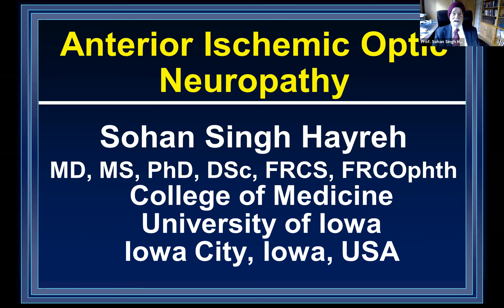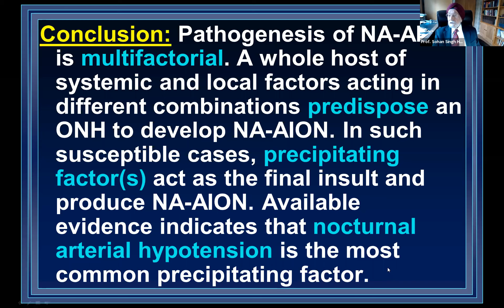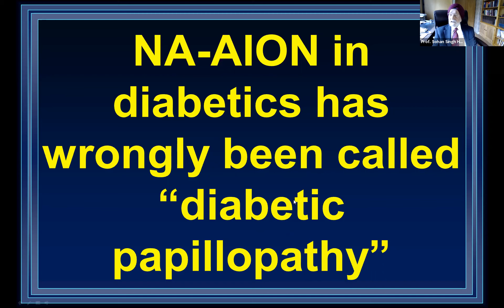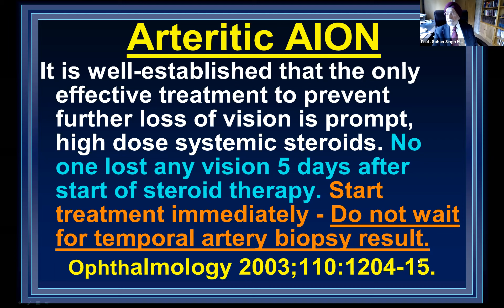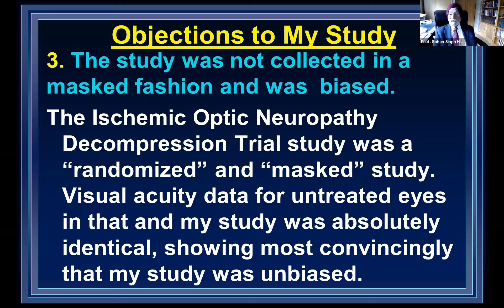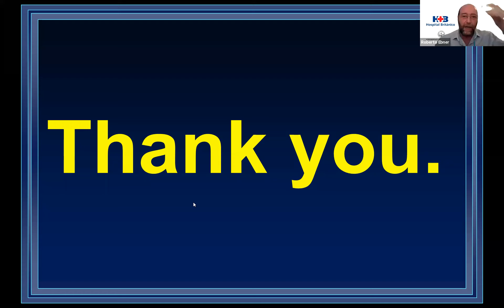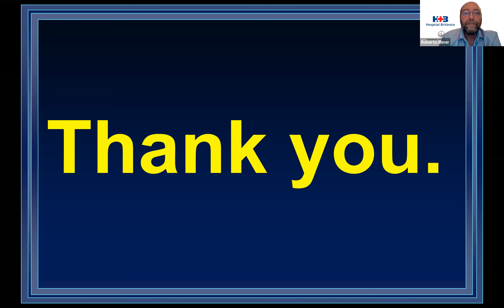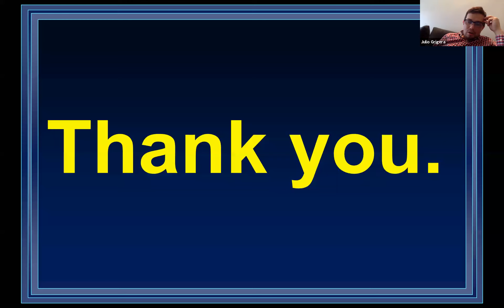Neuropatía Óptica Isquémica Anterior- Prof. Dr. Sohan Singh Hayreh de Iowa University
Conferencia especial del 17 de Octubre de 2020.
Toda la información sobre Ateneos y Jornadas de Actualización de Fundación Zambrano

- Mirá videos de cirugías en la cuenta exclusiva para médicos oftalmólogos de Fundación Zambrano en Instagram: @fundacionzambrano.medicos
- Unite al grupo de Facebook de Fundación Zambrano para médicos oftalmólogos

¿Qué es Fundación Zambrano?
Es un centro de referencia en oftalmología de alta complejidad que trabaja para asegurar la salud visual de la comunidad a través de la atención médica, la capacitación de profesional, la investigación y la acción social.

¿Dónde se encuentra Fundación Zambrano?
Av. Callao 1046 1er piso, Ciudad Autónoma de Buenos Aires, República Argentina.

Este video es propiedad exclusiva de Fundación Zambrano. Está prohibida su divulgación con fines comerciales.